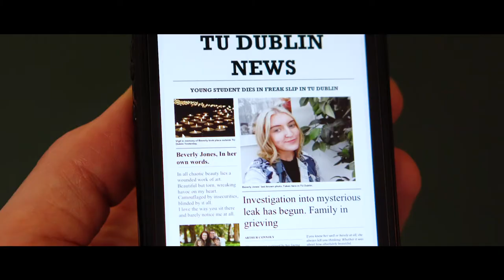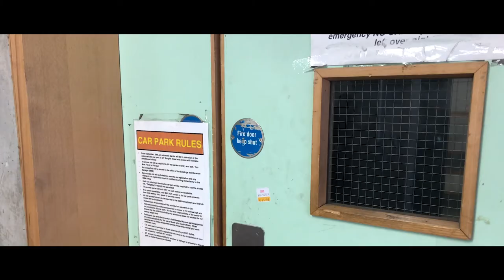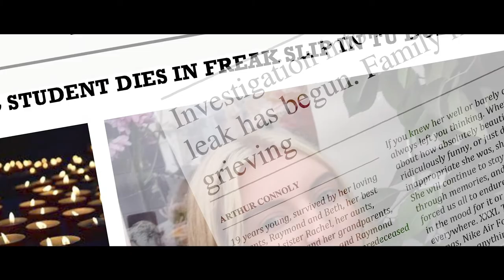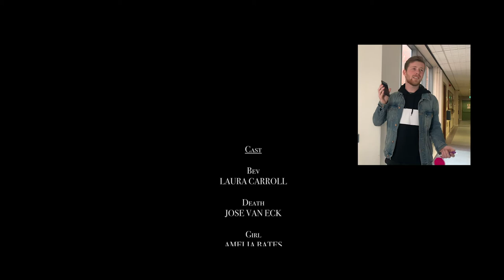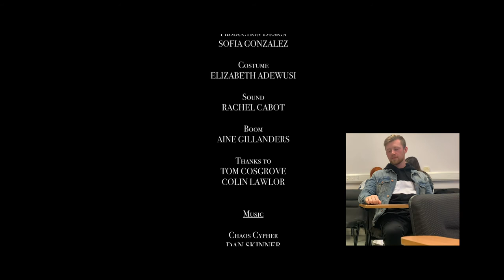Bev is Dead